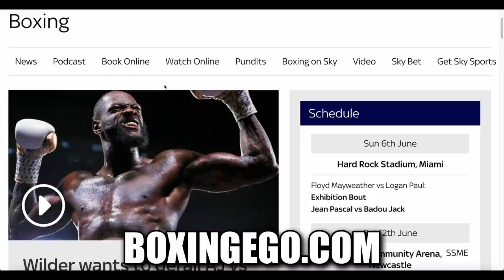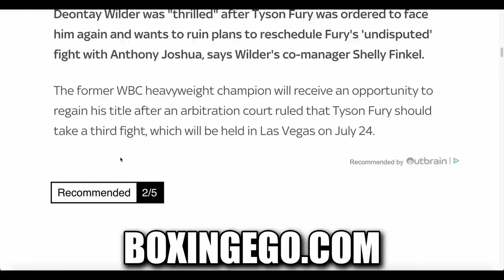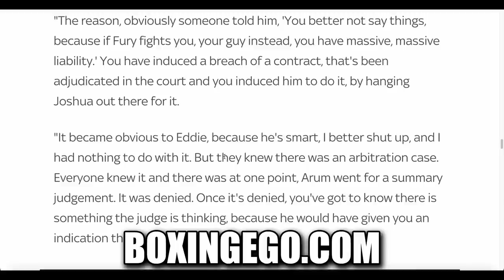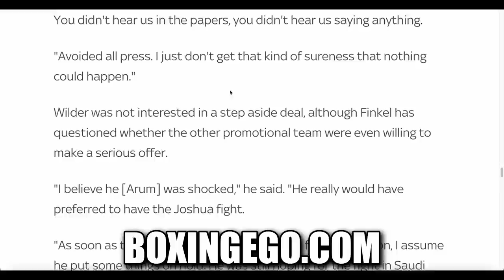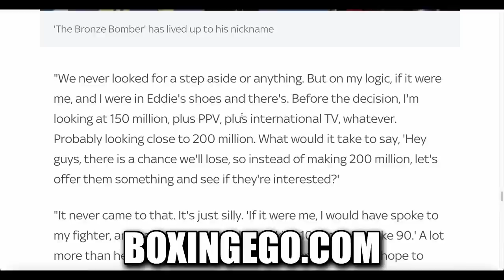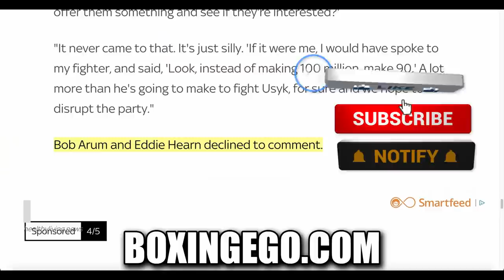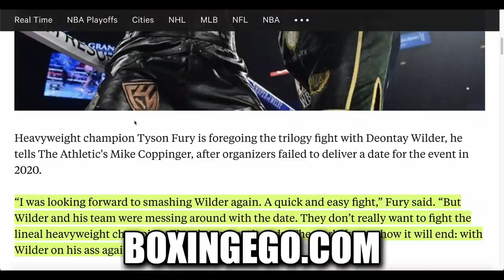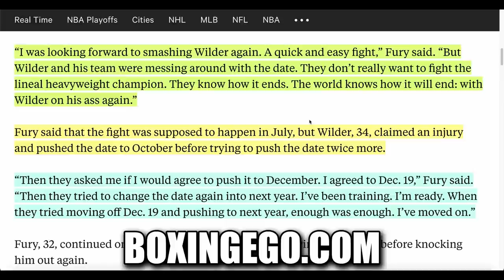PR0OF: DEONTAY WILDER NEVER WANTED STEP ASIDE MONEY, TYSON FURY LIED ON WILDER'S NAME! | BOXINGEGO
ABOUT:
Hear more of EGO's brand new YouTube thoughts in this BOXINGEGO 2021 boxing news video. Subscribe to BOXING EGO for boxing news like Jake Paul viral infamous "Gotcha Hat!" moment, Canelo, Deontay Wilder, Tyson Fury, Errol Spence vs Manny Pacquiao fight news, Charlo brothers Ringside with the Lions, Tyson Fury's antics, DAZN, PBC (Premier Boxing Champions), ESPN, Instagram Star Boxer Ryan Garcia, Terence Bud Crawford, Updates, mma news, top news stories, and the latest & greatest daily content!